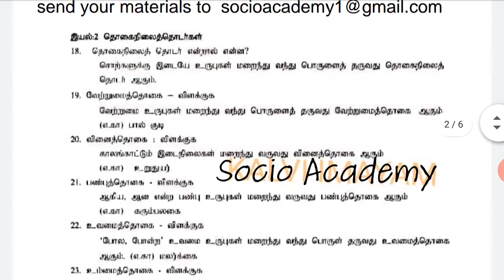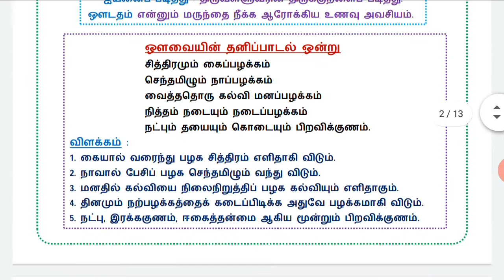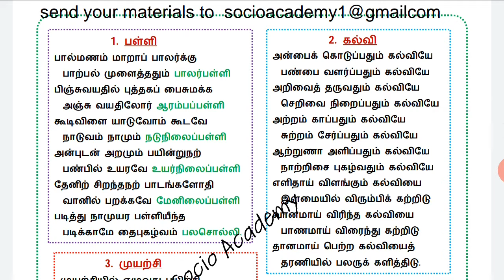10th Tamil ilakkana vinakkal,manapada paguthi, kavithai latest study materials 2020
We are providing new and latest social science study materials for Tamil and English medium students.

10th pta questions
10th pta questions downlo
10th pta questions with answers download
10th all pta questions tamil medium
10th science pta questions with answers tamil English medium
10thscience question